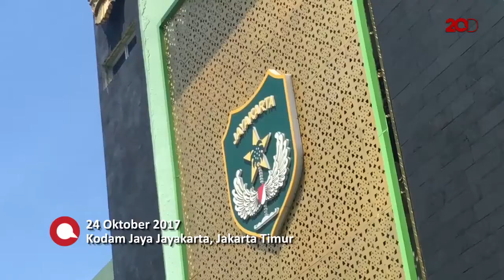Sowan ke Kodam Jaya, Anies-Sandi Bahas Keamanan Asian Games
Gubernur dan Wagub Anies-Sandi menyampaikan keinginannya meningkatkan kerja sama antara Kodam Jaya dan Pemprov DKI dalam mengamankan DKI Jakarta. Prioritas utama dalam waktu dekat adalah kerja sama dalam kesiapan pengamanan pelaksanaan Asian Games 2018.